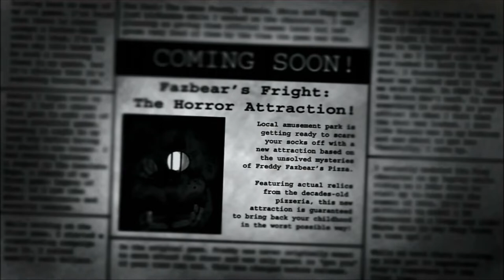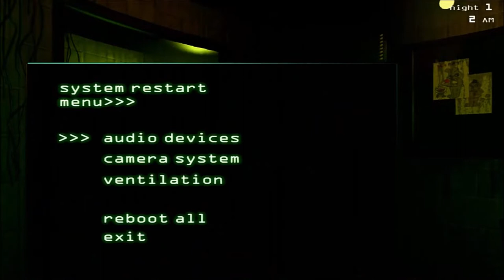FNAF Plushies play FNAF - Video 2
A PMac MadMax and Tear-Bear Gaming Collaboration.